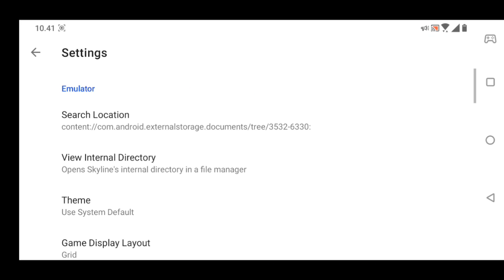Skyline 1351 Android | Reknum DX | Custom Driver | SD 845 | 6gb ram | Android 10 | No Root | No UBL